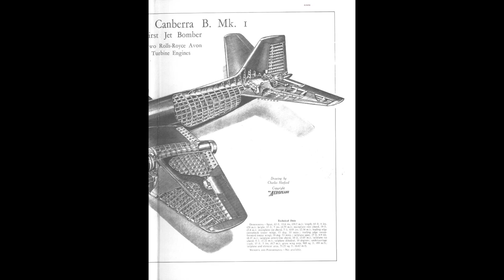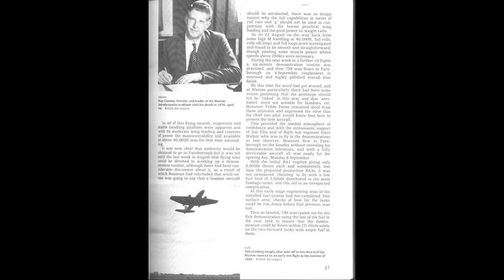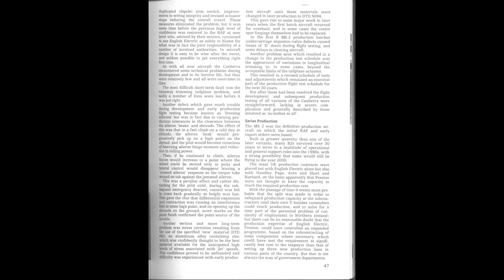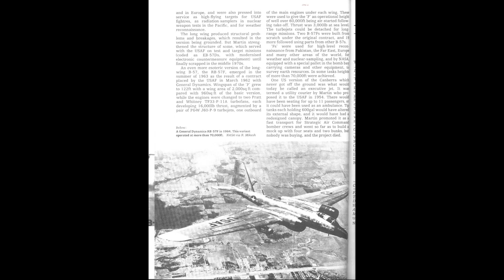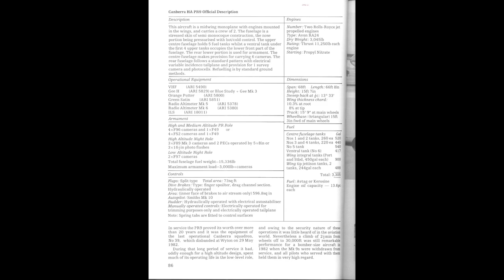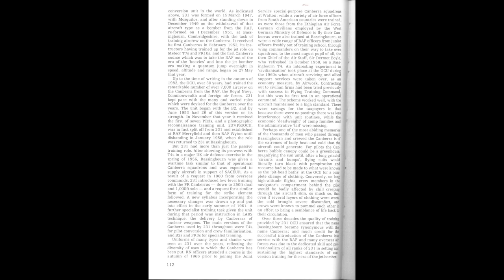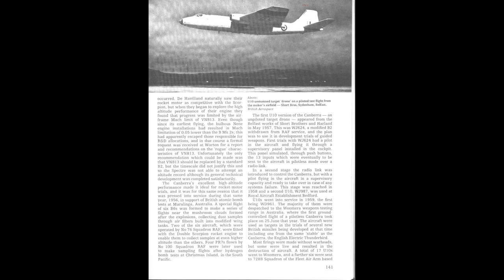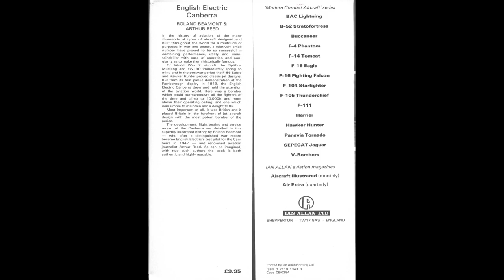English Electric Canberra Ian Allan Ltd 1984, Roland Beamont & Arthur Reed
Author(s): Roland Beamont & Arthur Reed

Publisher: Ian Allan Ltd., Year: 1984

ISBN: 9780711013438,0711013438